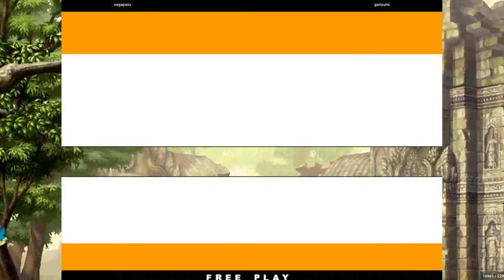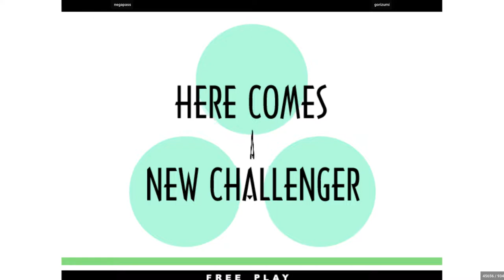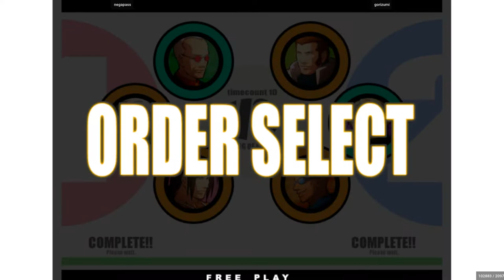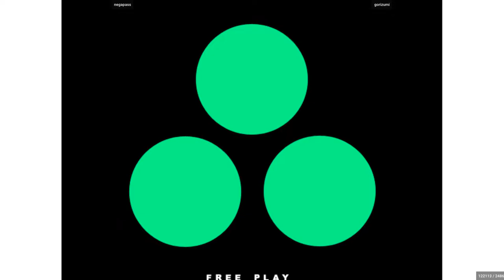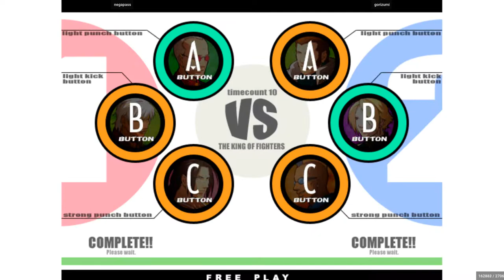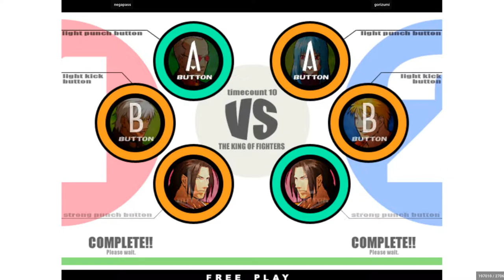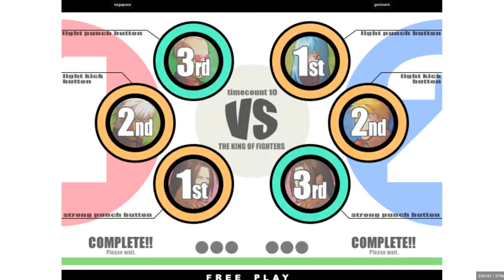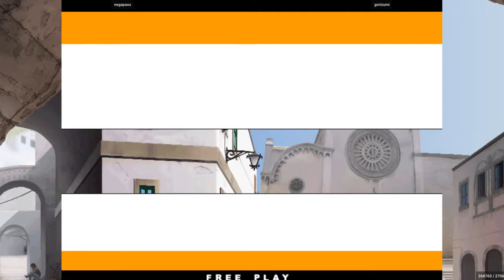negapass VS gorizumi - King of Fighters XI